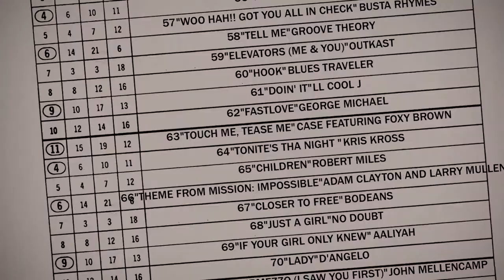Boy Band - Official Trailer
Decades after their last hit, the Heartthrob Boyz find themselves out of time, out of cash, and out of shape as they attempt to finish the album they hope returns them to glory.